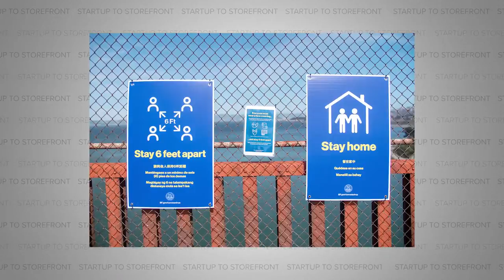Lance Armstrong Rides These Bikes - Ventum (Full Episode)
You probably don’t have to think too hard to recall the early days of the coronavirus lockdowns. When all we wanted was an excuse to get out of our homes, bikes became that excuse. You could head out your front door and get some exercise while maintaining your social distance. It was the perfect pandemic escape. And so it was no big surprise when bike sales skyrocketed. One would think that it would be a great time to be in the cycling business. Instead, a global economy dealing with supply chain delays, factory shutdowns, and parts shortages meant that there was no supply to meet the demand. Not exactly what any business owner would call ideal. Our guest today is Diaa Nour, founder of Ventum, a direct-to-consumer bike brand out of Heber City, Utah. Ventum first burst onto the scene with their triathlon bike, turning heads with its signature Z-shaped frame. From there they quickly expanded their lineup to include road and gravel bikes to mirror national trends. Diaa has big plans on the horizon for Ventum, but before he can accomplish those goals he’s got to maneuver around the global supply chain backup just like the rest of us.

So listen in as we cover everything from why starting a bike company was way more difficult than he initially assumed, why he prioritized sponsoring female triathletes in an effort to level the gender wage gap between men and women, and why he chose to partner with the brand with perhaps the most polarizing figure in cycling, Lance Armstrong.

⏱️ Timecodes:
00:00 Intro to Ventum Episode
1:34 When did you decide to make a bike?
5:41 Diego got lucky when buying a bike
6:24 Warning: Your bike may not be your size
7:47 What's the next step after identifying the problem?
8:09 What did you underestimate in terms of the hard part?
8:42 Why it's so hard to start a bike company
11:28 Is shipping more expensive despite the delays?
12:41 Does this make you rethink the whole industry?
13:49 Where do you produce carbon fiber?
14:08 Can you reuse carbon fiber?
15:29 Why did you start with a triathlon bike?
18:27 Did you know any triathletes?
19:08 Was it difficult sponsoring athletes?
19:39 How many women did you sign and how did it go?
21:09 How do you help athletes not freeze on camera?
21:35 Most pro triathletes barely make any money
23:08 Ventum Sponsored Ironman
24:18 What happened once Ventum was on the main stage?
25:14 Are you raising capital?
26:26 How did you handle self-investing at first?
28:45 Sponsoring Lance Armstrong
31:09 Aspen or Park City?
32:00 Lance Armstong's Legacy
32:30 Livestrong Saves Lives
33:10 Do you blame cycling for the hate against Lance Armstrong?
33:41 How do you value a cycling company?
34:36 Ventum customer journey?
37:49 Ventum Price Points
39:34 How much of the bike's cost is components?
40:20 What did you learn after your breakup?
44:25 Aspen v. Park City
47:48 What is the future of Ventum Bikes?
49:59 His biggest mistake was not investing in Swift